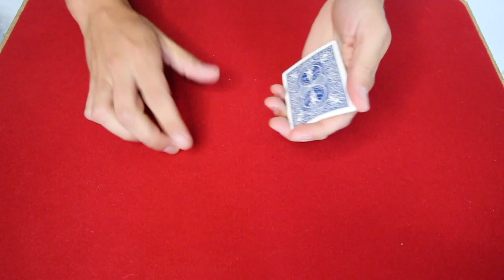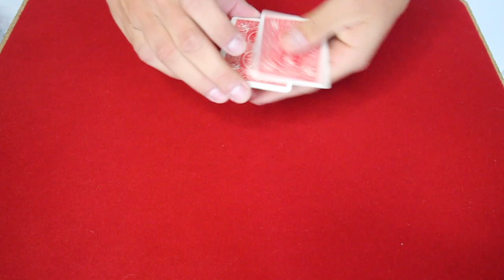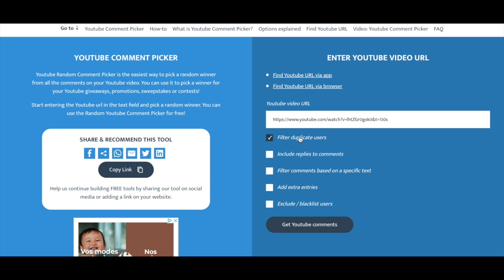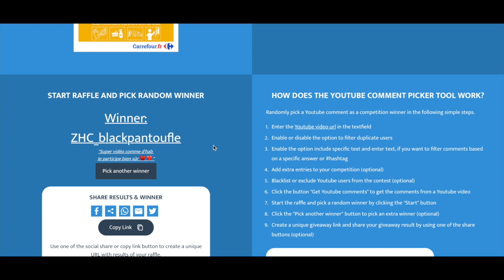C'EST INCOMPREHENSIBLE ! (Tour de Magie Expliqué)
SUIVEZ-MOI !